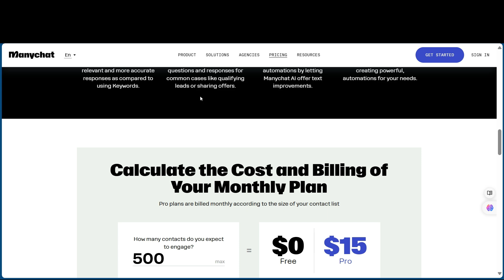ManyChat Coupon Code 50% OFF Manychat Promo/Discount Code or ManyChat Review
**Unlock 50% OFF with ManyChat Promo Code!** 🚀

Welcome to ManyChat! In this video, we'll show you how to automate two-way, interactive conversations on Instagram Direct Messages, Facebook Messenger, and SMS to grow your brand. Learn the basics to get started with ManyChat, including:

- **Automation:** Build automations with actions, conditions, triggers, AI, and more.
- **Channels:** Utilize Instagram, WhatsApp, Messenger, and other messaging channels.
- **DevTools & Integrations:** Explore guides on developer tools and integrations.
- **Billing & Administration:** Manage billing, account settings, privacy, and more.

Don't miss out on this exclusive offer! Use the ManyChat Promo Code to get 50% OFF and elevate your marketing strategy today.

ManyChat, Chatbot, Automation, Instagram, Facebook Messenger, SMS, Marketing, Promo Code, Discount, Interactive Conversations, AI, DevTools, Integrations, 50 Percent Off